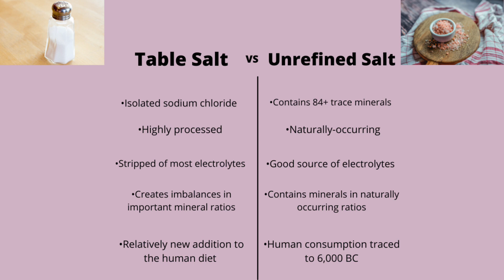Healthy Salt vs Unhealthy Salt (Himalayan Salt vs Sea Salt vs Table Salt)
Sodium is essential for the body, but not all salts are considered equal.

In today’s video, I explain the difference between the varieties of salts, which ONE you want to avoid and why.

What I found was interesting to say the least.

What is your favorite kind of salt to use? Leave it in the comments.

Redmond Real Sea Salt

I also have a page full of helpful resources to get you started

Here is an inexpensive Blood Glucose Meter to help you keep an eye on your blood sugar

Blood Pressure monitor to use at home:

Avocado and Olive Oil:

Chosen Foods Avocado Oil Spray:

Nutiva Organic Cold-Pressed Virgin Coconut Oil:

Califia’s toasted coconut almond milk

Weight Set

Resistance Bands

Yoga Mat

Apple Watch

Control Blood Sugar and Sugar Addiction.  Get help controlling diabetes.